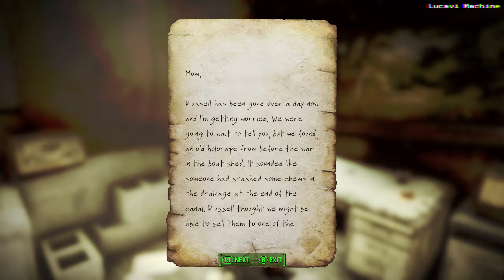Let's play Fallout 4 - Episode 10 (No commentary)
Seems a very fitting game for the world today, finally starting my Fallout 4 playthrough. Might do a few side quest lines and the main story.

Timecodes:
0:00 - Episode 10
0:09 - Taking back the Castle
12:35 - Detective Cases
16:01 - Earl's Disappearance/The Dugout
23:15 - The Mega Surgery Center
25:14 - Cooky Crocker
29:56 - Another Case/The Gilded Grasshoper
36:05 - The Combat Zone
41:47 - Journey to GoodNeighbor
43:05 - Pittstop in GoodNeighbor
43:31 - Journey to Faneuil Hall/The Gilded Grasshoper
48:15 - Faneuil Hall
53:10 - To the Grave
55:34 - Conclusion/Trip to Cabot House

Mod List(March 2024)

Vivid Weathers - Fallout 4 Edition - a Weather Mod and Climate Overhaul